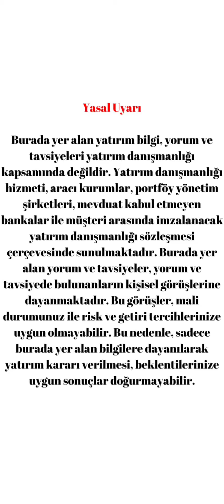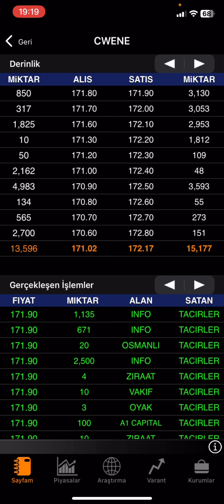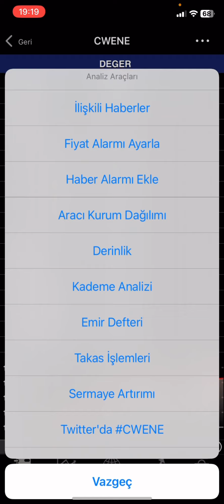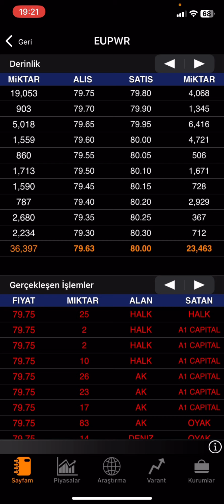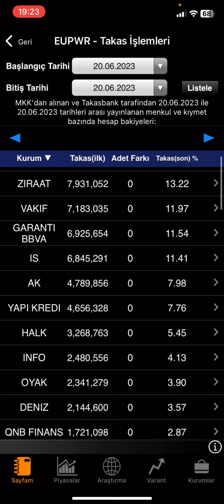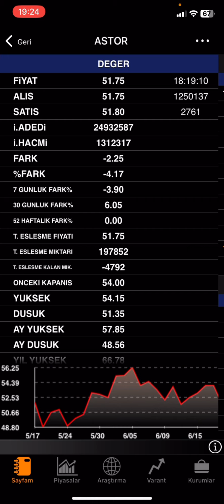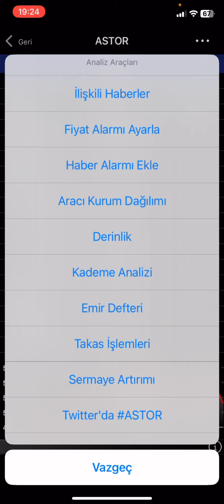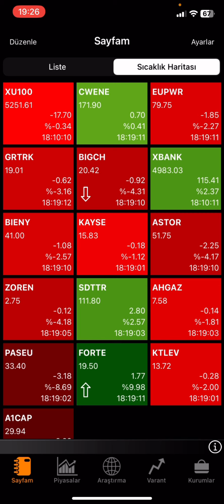EUROPOWER CW ENERJİ ASTOR HİSSE KAPANIŞ cwene astor eupwr HALKA ARZ ANALİZ ve YORUM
Son halka arz olmuş enerji şirketlerini yani europower cw enerji astor gibi hisseleri inceledim gün içersinde gerçekleşen işlemlere baktım derinlik ve aracı kurum dağılımından desttek alarak detaylı bi şekilde analiz ettim yorumladım yarın oluşabilecek olaylara değindim analiz ettim yorumladım kötü gidişatlarından söz ettim.VİDEODA ANLATILANLAR YORUMDUR KESİNLİKLE YATIRIM TAVSİYESİ DEĞİLDİR.

Europower analiz
Europower enerji
Europower teknik analiz
Europower hisse
Europower hisse analiz
Europower halka arz
Europower halka arz analiz
Europower yorum
Cw enerji analiz
Cw enerji teknik analiz
Cw enerji hisse
Cw enerji hisse analiz
Cw enerji halka arz
Cw enerji halka arz analiz
Cw enerji yorum
Astor hisse analiz
Astor teknik analiz
Astor analiz
Astor hisse
Astor halka arz
Astor halka arz analiz
Astor yorum
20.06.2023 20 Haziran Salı